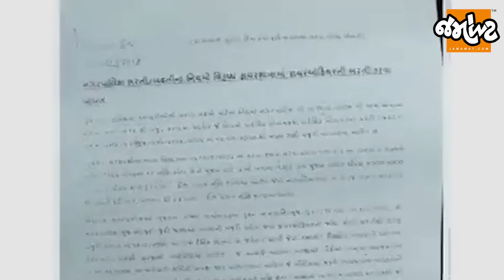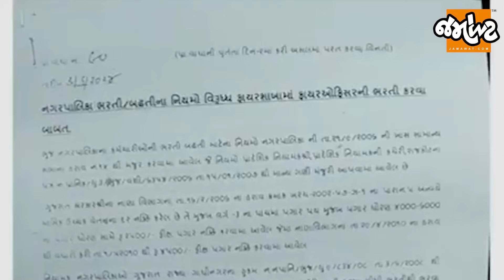Rajkotમાં ઈન્ચાર્જ ચીફ ફાયર ઓફિસર લાંચ લેતા ઝડપાયો, કોના આશીર્વાદથી અધિકારી બન્યો